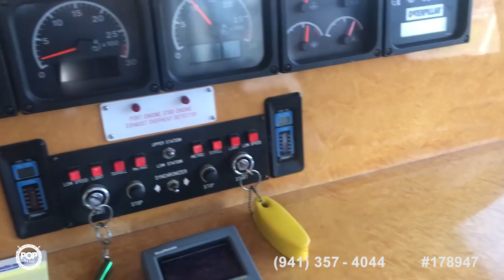[UNAVAILABLE] Used 1996 President 545 in Lake Charles, Louisiana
1989 Ocean 55 Sport Fish in Point Pleasant Boro, New Jersey - $131,000

1998 Navigator 5300 Classic in Longboat Key, Florida - $169,000

1984 Ocean Super Sport 55 in Fort Pierce, Florida - $159,000

1993 Novatec 55 Islander in Waterloo, New York - $145,000

1983 Hatteras 55 C in Jacksonville Beach, Florida - $145,000

1998 Carver 500 Motor Yacht in North Fort Myers, Florida - $145,000

1976 Trojan F54 Deckhouse in Half Moon Bay, California - $125,000

1985 Chris-Craft 50 Constellation in Corpus Christi, Texas - $70,000

1989 Silverton 46 Aft Cabin Motoryacht in Gilbertsville, Kentucky - $99,000